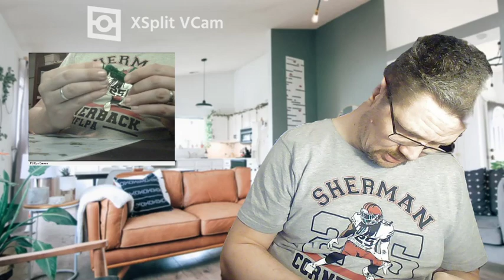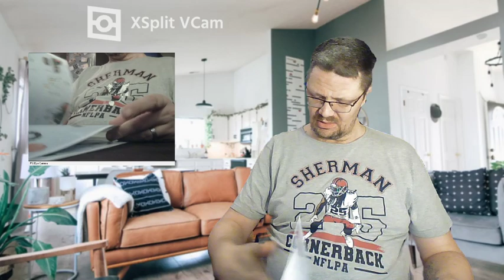Adventskalender Haus 14